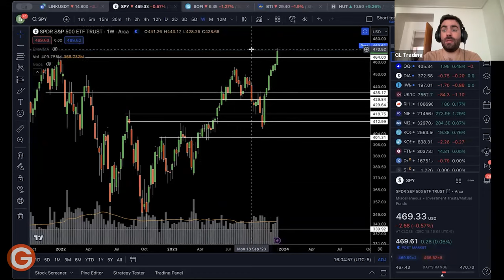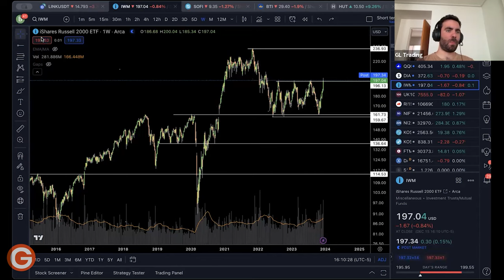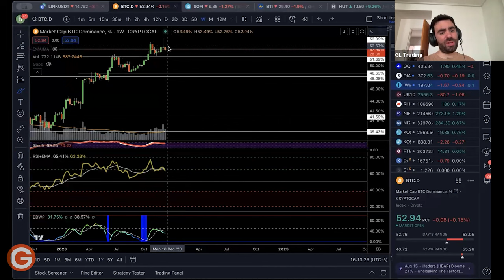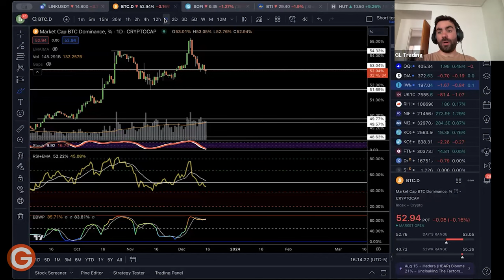Nuevos Máximos Históricos ¿Dónde Frena? (2023) Gus Lucioni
Eco valores para operar con plataforma matriz tanto Byma como MTR.

Si alguna persona o empresa se da de alta sin el link, o ya era cliente de Eco previamente, para asignarse como asesorado tuyo que haga lo siguiente:
atencion boutique por sus propios dueños con comisiones del 0.5 para byma ( no opera MTR)